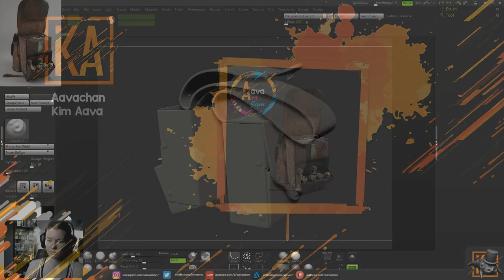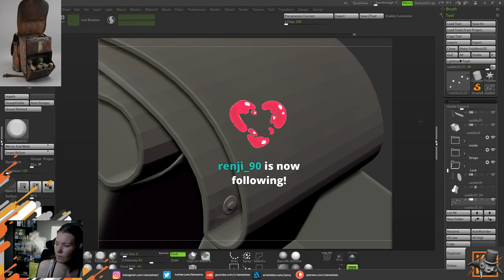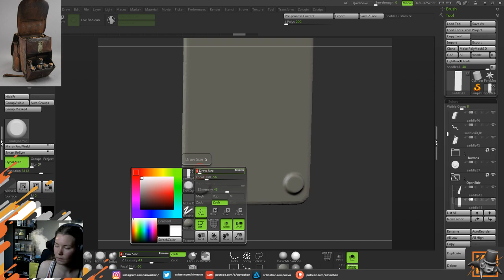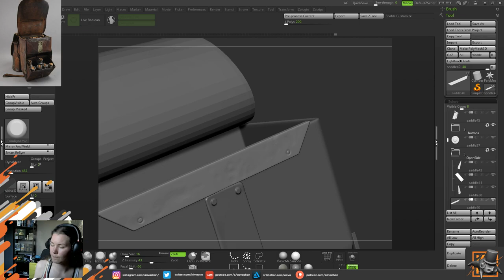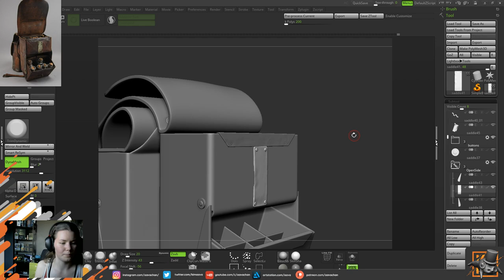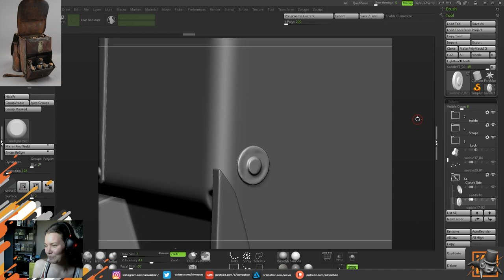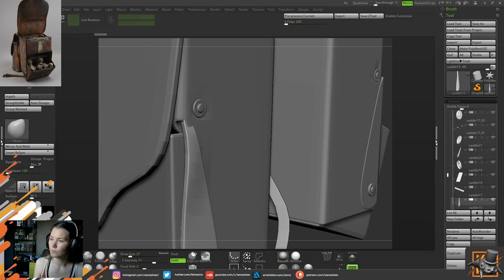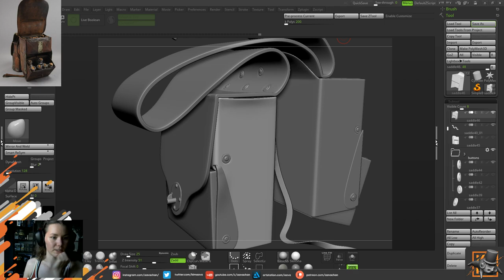Realistic Prop: Doctor's Saddlebag - Maya | Zbrush | Substance - Part 4 of 19